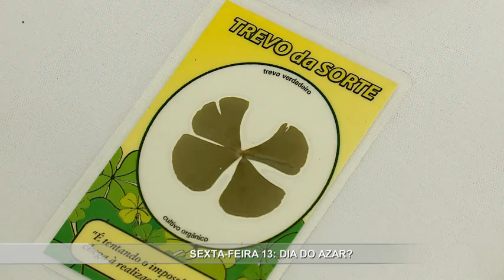Sexta-Feira 13: dia do azar? - TV SOROCABA/SBT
A gente fala agora sobre superstição. Afinal de contas, pra muita gente, sexta-feira 13 é considerada um dia de azar. Mas de onde veio essa história?